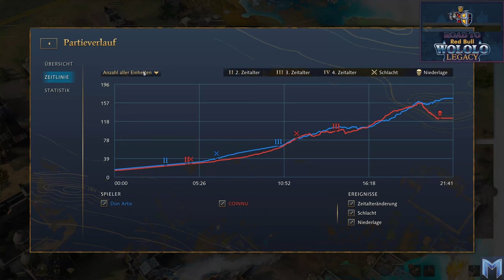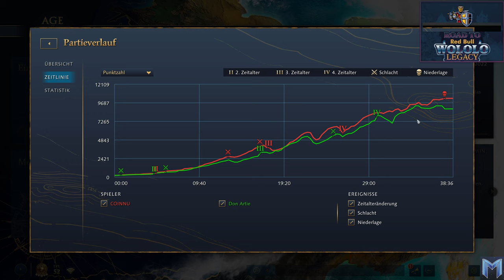BERGFRIED PARTY - Don Artie vs COINNU - Age of Empires IV - Road to Wololo August Finale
Wir nähern uns dem Ende der RO16